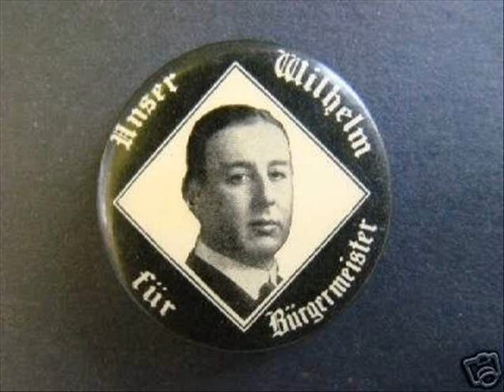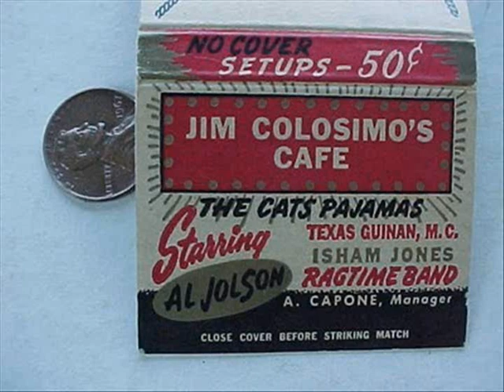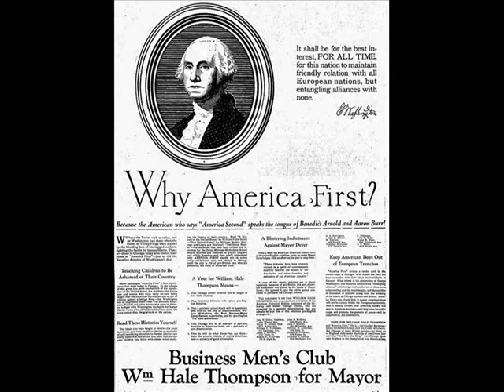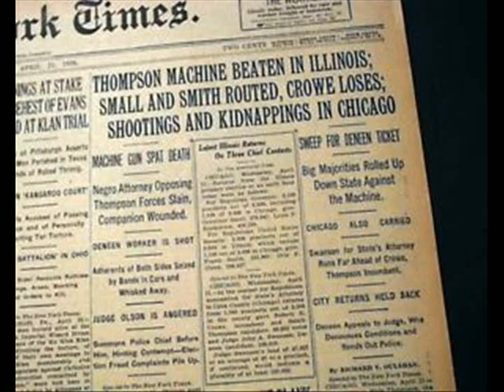Chicago Mayor Big Bill Thompson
The Life Of Big Bill Thompson Three times Mayor Of Chicago